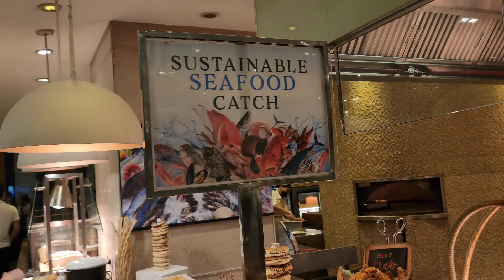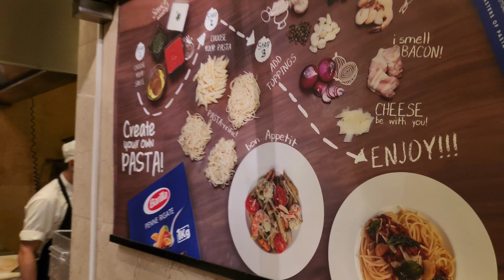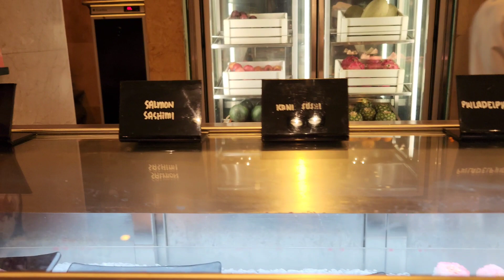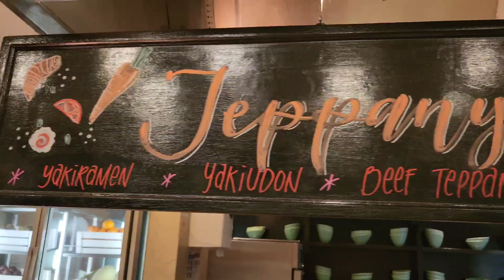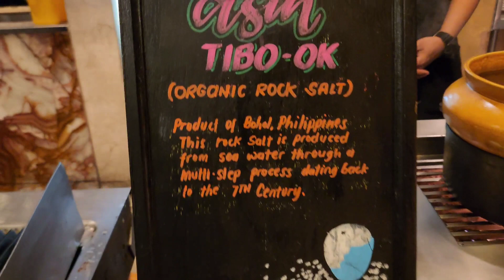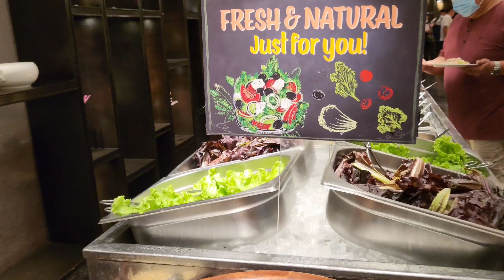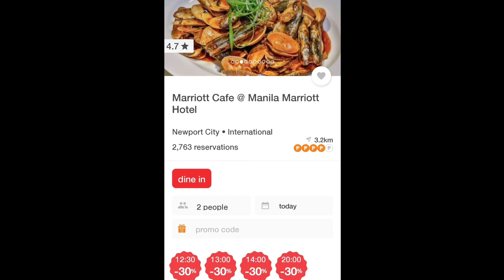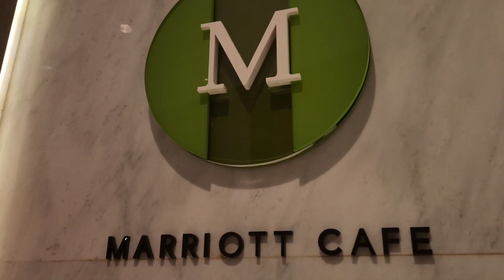Mariott Hotel Dinner Buffet | Mariott Cafe Resortsworld Virtual Tour Food and Travel